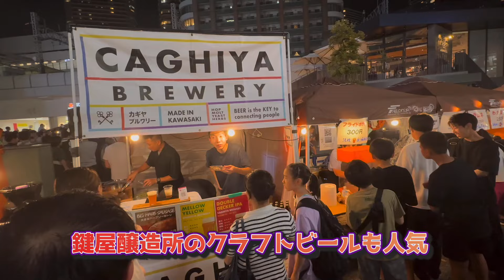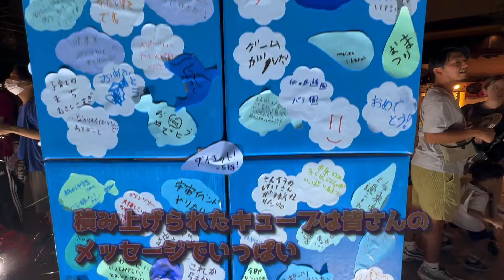「なかはらコアまつり2024」で武蔵小杉駅前が大盛況！川崎市制100周年企画や飲食出店で盛り上がり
2024年7月1日に川崎市は市制100周年を迎え、記念事業の一環として「なかはらコアまつり2024」が8月24日（土）に開催されました。

中原区の地元商店らによる飲食・物販、さまざまな体験やステージプログラムに加えて、市制100周年記念企画として「100」にちなんだ大合奏やアート作品の創作・展示、道路上での盆踊り大会などが行われ、大盛況となりました。

武蔵小杉ライフ公式ブログ「武蔵小杉ブログ」の記事はこちらです。